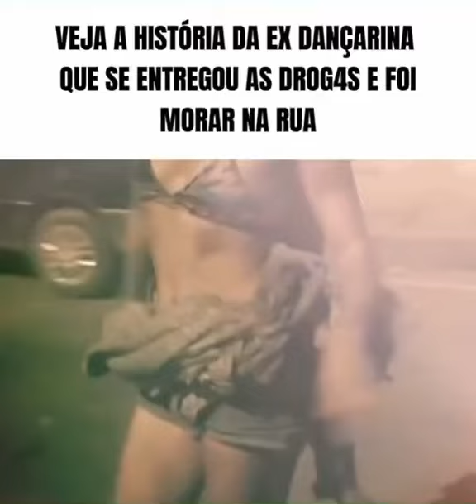29 de setembro de 2024